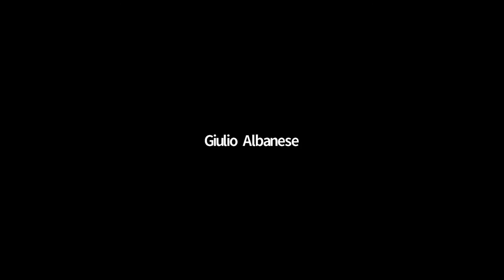Il debito dei PVS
"Sussistenza, crescita e sicurezza. Perché il debito dei paesi poveri condiziona la nostra vita?"
Intervento di padre Giulio Albanese, missionario comboniano, al terzo incontro del percorso "Si tratta di un'altra logica".
L'iniziativa, che si è svolta il 15 gennaio 2021, è una proposta dalla Caritas diocesana e del Servizio di pastorale sociale e del lavoro della Diocesi di Roma come riflessione all'enciclica Fratelli Tutti di papa Francesco.